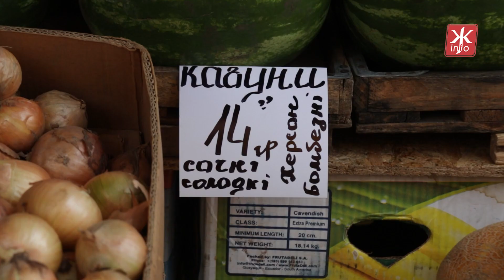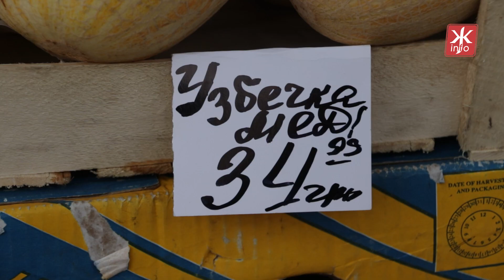На ринку з'явилися українські кавуни та дині: скільки коштує та як обрати - Житомир.info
У Житомирі на «Житньому» ринку з’явилися вітчизняні кавуни та дині привезені з Херсонщини. Ціна на кавун сягає 15 грн за кілограм, а от вартість дині коливається в межах від 10 до 19 грн. Продавчині запевняють, що плоди стиглі та смачні, а також діляться порадами, як їх обрати.